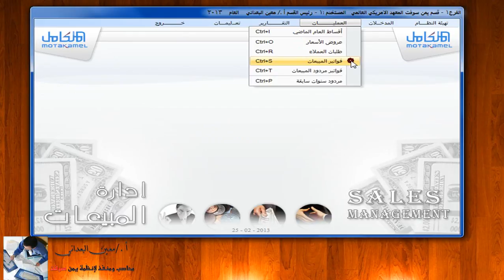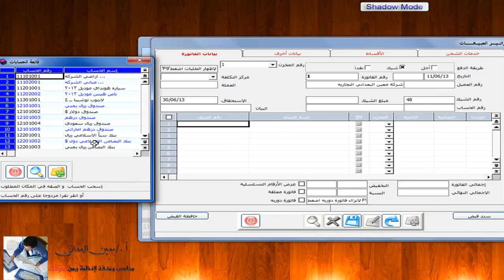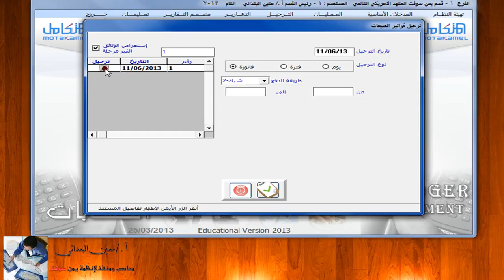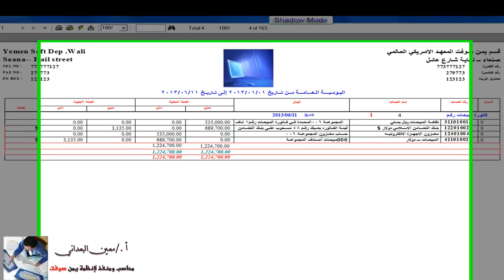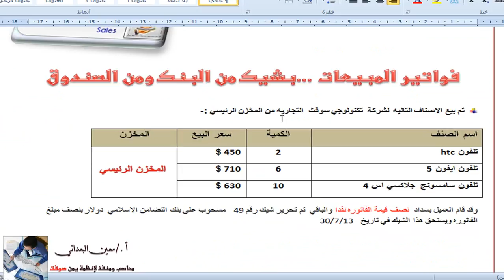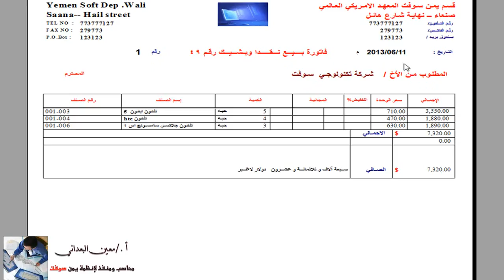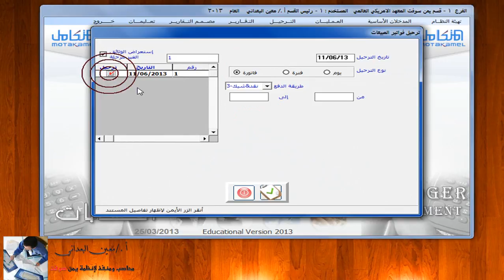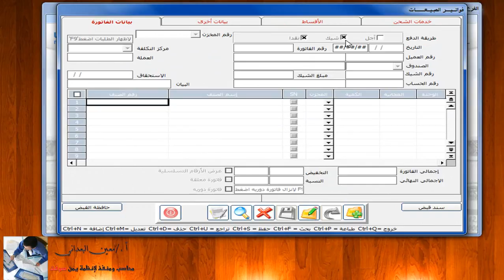النظام المحاسبي المتكامل - فواتير المبيعات شيك